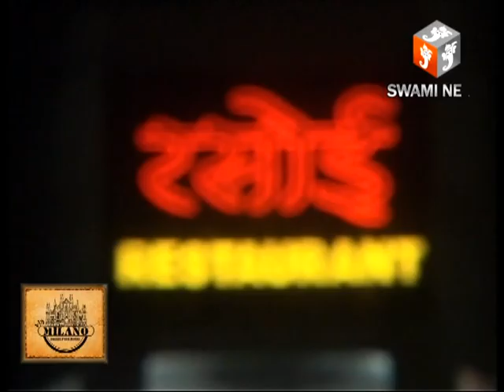एटीएस ने अजमेर में की कार्रवाई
13 Sep 2019,
     अजमेर में अवैध हथियार तस्करी के मामले में एटीएस के ए एस पी  नीरज पाठक और सीईओ नॉर्थ प्रियंका के नेतृत्व में कार्रवाई की गई। शुक्रवार को अवैध हथियारों के मामले में लिप्त मोहम्मद उस्मान को एक्शन वारंट के जरिए गिरफ्तार कर अजमेर लाया गया  पुलिस के कब्जे में मकान की तस्दीक कराई गई।